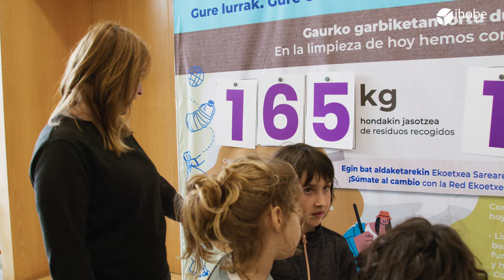Día Mundial del Medio Ambiente 2024 Ingurumenaren Munduko Eguna - Red Ekoetxea Sarea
La campaña de recogidas colaborativas de residuos organizadas por la Red Ekoetxea se ha saldado con la retirada de alrededor de una tonelada de basura de los entornos naturales donde se ubica la Red de Centros Ambientales del Gobierno Vasco. Gestionada por la Sociedad Pública de Gestión Ambiental Ihobe, cerca de 150 personas se ha sumado a la celebración del Día Mundial del Medio Ambiente 2024 a través de la gran recogida de residuos de Ekoetxea Urdaibai, Ekoetxea Meatzaldea, Ekoetxea Txingudi y Ekoetxea Azpeitia. Bajo el lema “Nuestras tierras. Nuestro futuro”, las acciones de recogida llevadas a cabo el pasado 8 de junio forman parte, junto a la campaña Let`s Clean Up Euskadi!, de las actividades dirigidas a la ciudadanía por parte de Ihobe durante la primera quincena del presente mes.

Ekoetxea Sareak antolatutako hondakinen lankidetzazko bilketa-kanpainaren ondorioz, tona bat zabor inguru kendu da Eusko Jaurlaritzaren Ingurumen Zentroen Sarea dagoen ingurune naturaletatik. Ihobe Ingurumen Jarduketarako Sozietate Publikoak kudeatzen du, eta 150 pertsona inguruk bat egin dute 2024ko Ingurumenaren Munduko Egunarekin, Urdaibaiko Ekoetxea, Ekoetxea Meatzaldea, Txingudiko Ekoetxea eta Azpeitiko Ekoetxea hondakinen bilketa handiaren bidez. "Gure lurrak. Gure etorkizuna" lelopean, joan den ekainaren 8an egindako bilketa-ekintzak Ihobek hilabete honetako lehen hamabostaldian herritarrei zuzendutako jardueren parte dira, Let's Clean Up Euskadi! kanpainarekin batera.